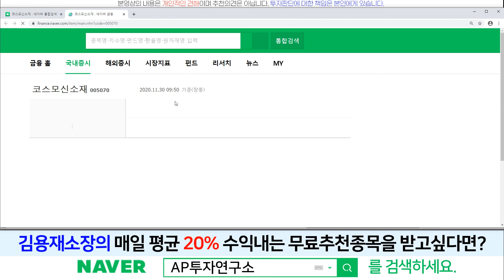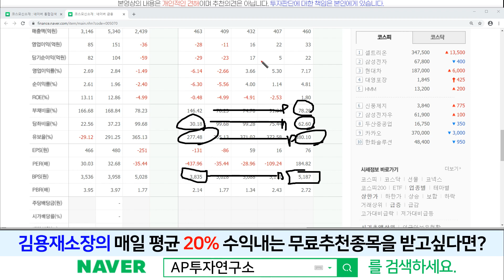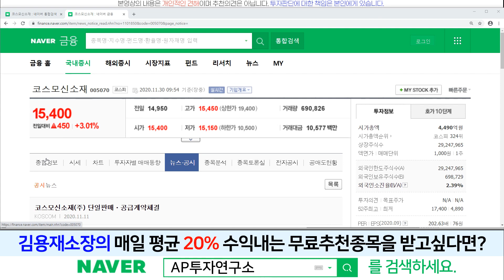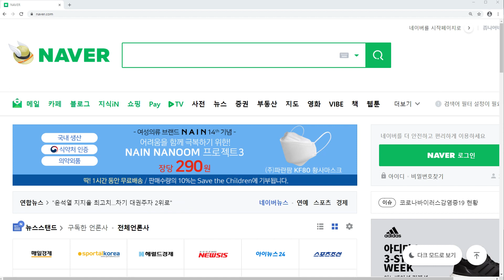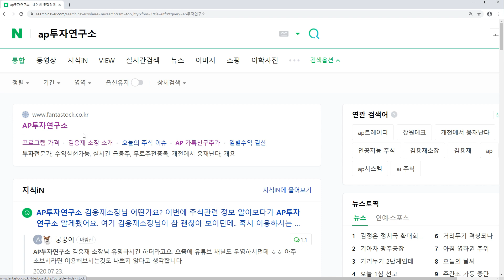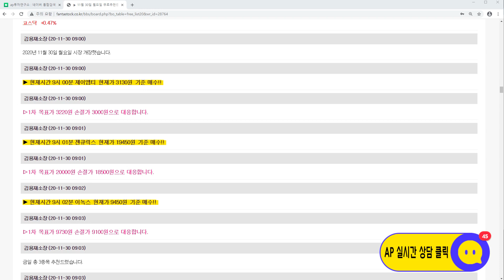코스모신소재(005070)-양극재는 올해보다 내년에 사용이 증가할 것으로 보인다!